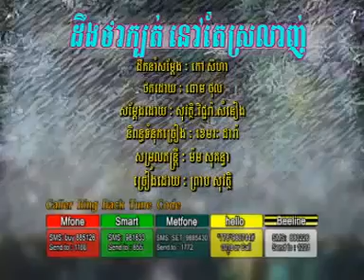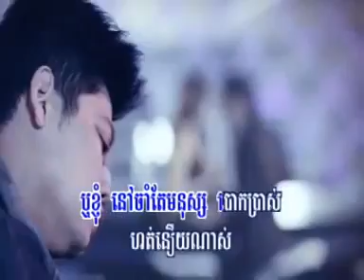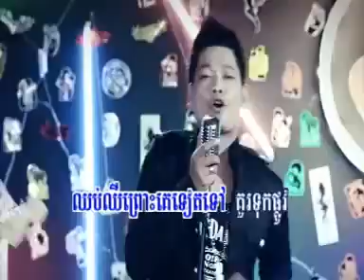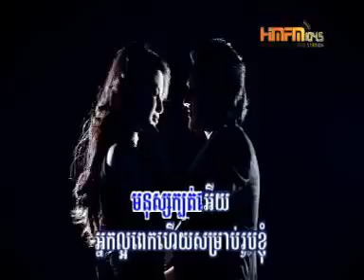[ RHM VCD Vol 139 ] Deng Tha Kbot Nov Te Srolanh - Preab Sovath